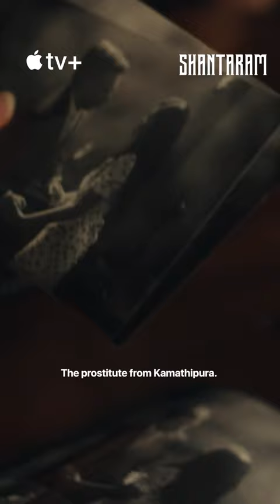Shantaram - Series on Apple TV+ | Preview #12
—with 2 episodes left this season, come see what Lisa, Karla, & Kavita are getting up to!